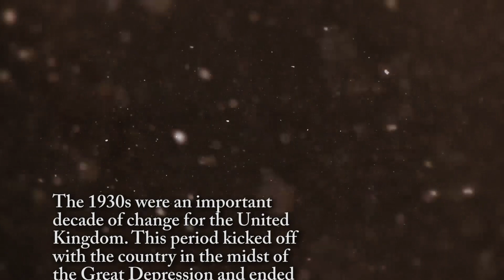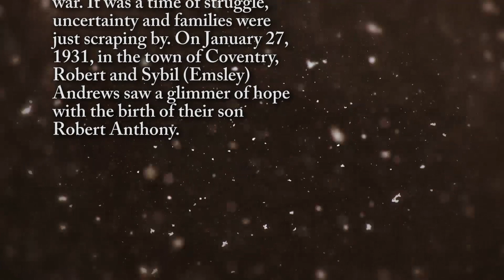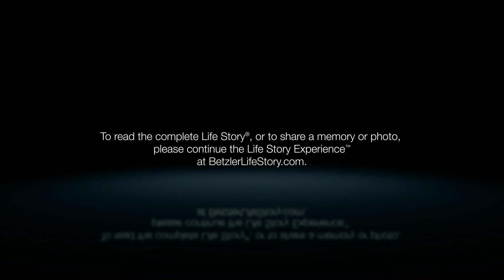Robert Andrews - Life Story Digital Video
Betzler Life Story Funeral Homes present the life of Robert Andrews of Kalamazoo, MI. To read the obituary of Robert Andrews, to read the full Life Story, or to leave a memory or comment, please